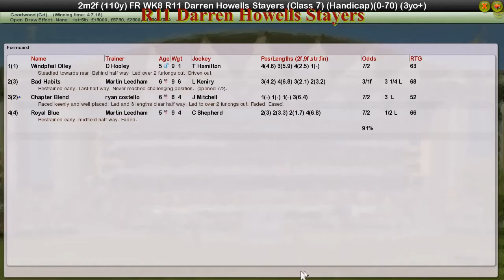FR WK8 R11 Darren Howells Stayers